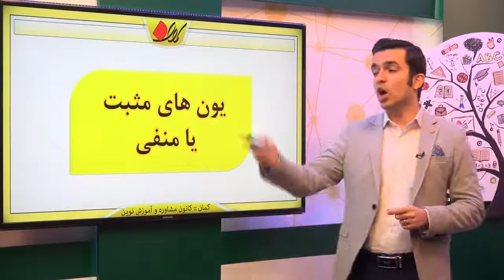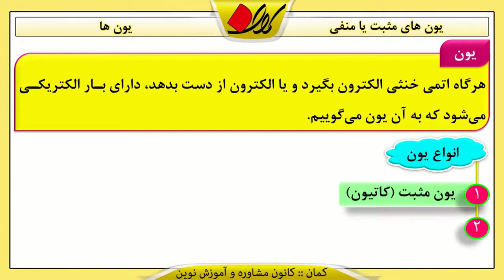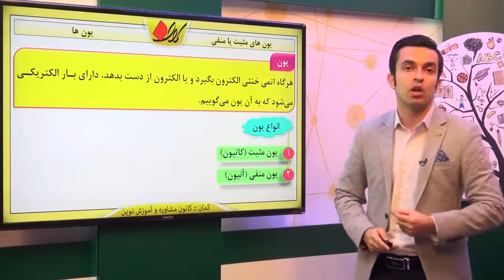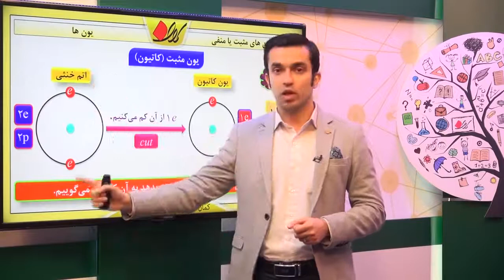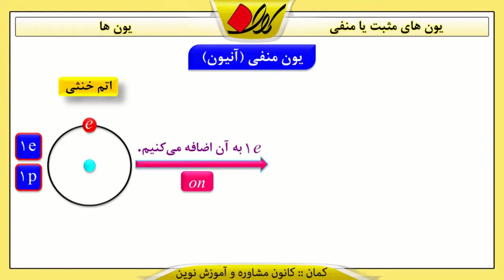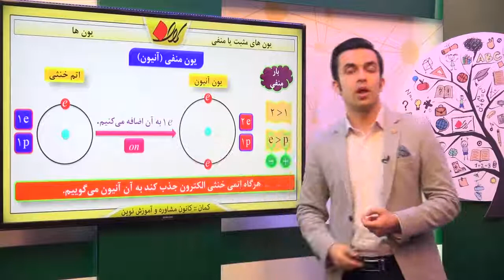شیمی هشتم فصل 3 یون ها یون های مثبت یا منفی